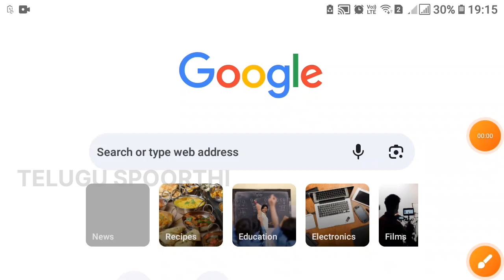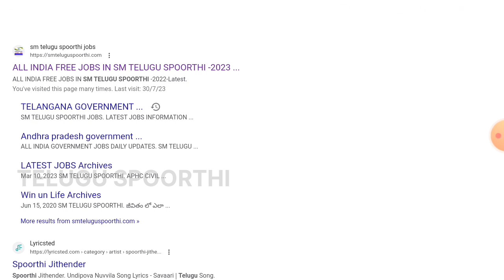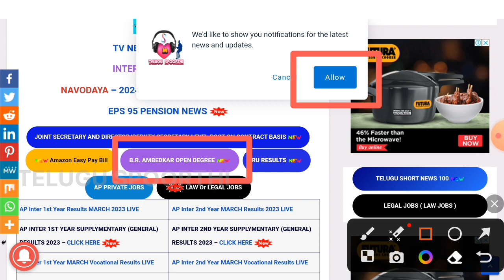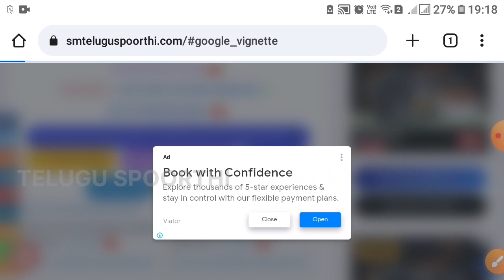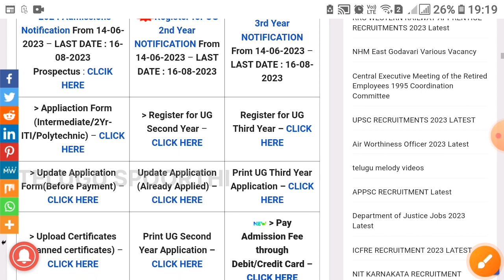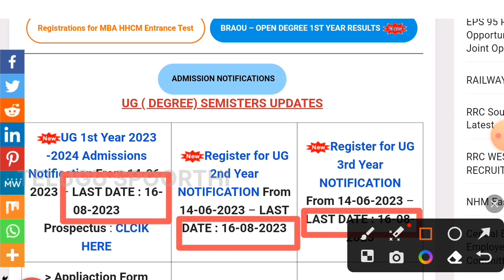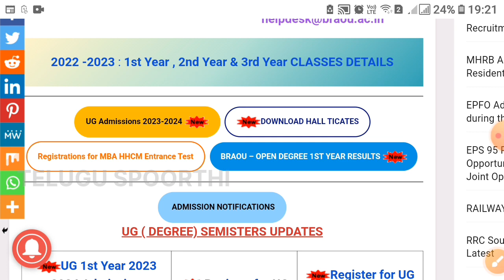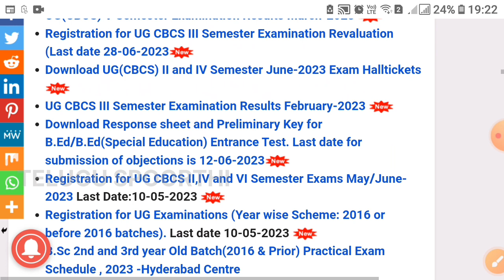Open Degree Admissions New Updates | Dr B R Ambedkar Open University 2023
Dr B.R.AmbedkarOpenUniversity
Dr. B R Ambedkar Open University Latest Admissions Updates